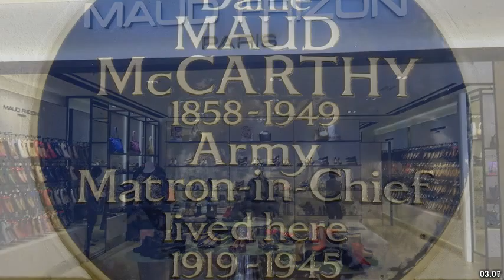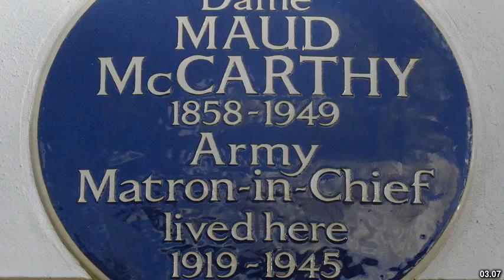Best places to visit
Best places to visit - Maud (United Kingdom) Best places to visit - Slideshows from all over the world - City trips, nature pictures, etc.